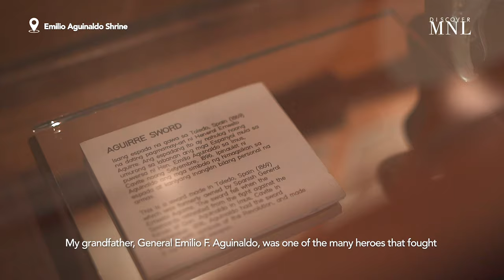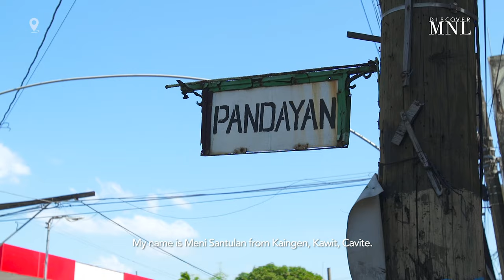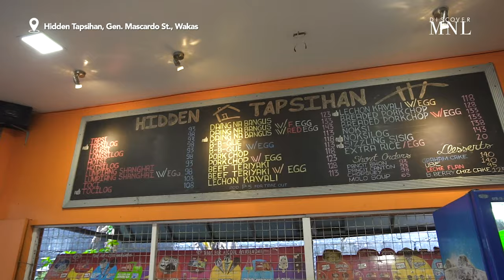Discover Kawit, Cavite - Video Travel Guide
About 25 kilometers southwest of Manila, is a 𝐥𝐢𝐯𝐢𝐧𝐠 𝐩𝐢𝐞𝐜𝐞 𝐨𝐟 𝐏𝐡𝐢𝐥𝐢𝐩𝐩𝐢𝐧𝐞 𝐡𝐢𝐬𝐭𝐨𝐫𝐲. 😍  Travel back in time 🕰 and visit the birthplace of Philippine Independence —- the 1st class municipality of 𝐊𝐚𝐰𝐢𝐭, 𝐂𝐚𝐯𝐢𝐭𝐞.🇵🇭

Immerse yourself in Kawit’s cultural heritage and unparalleled historical role in Philippine History. ♥️

🇵🇭 Visit the 𝐀𝐠𝐮𝐢𝐧𝐚𝐥𝐝𝐨 𝐒𝐡𝐫𝐢𝐧𝐞 where the Philippine Independence was proclaimed by Gen. Emilio Aguinaldo.
🇵🇭Immerse yourself in traditional craftsmanship when you visit the last 𝐏𝐚𝐧𝐝𝐚𝐲𝐚𝐧 who still makes swords, knives and bolos the same way it was done back in the 19th century.
🇵🇭Get a taste of well-loved 𝐥𝐨𝐜𝐚𝐥 𝐝𝐞𝐥𝐢𝐜𝐚𝐜𝐢𝐞𝐬 and find out why people from all over the country keep coming back for more.

The thriving municipality is currently lead by Gen. Emilio Aguinaldo’s direct blood relative, 𝐌𝐚𝐲𝐨𝐫 𝐀𝐧𝐠𝐞𝐥𝐨 𝐄𝐦𝐢𝐥𝐢𝐨 𝐆. 𝐀𝐠𝐮𝐢𝐧𝐚𝐥𝐝𝐨.

Kawit emerges to be a booming and developing municipality with so much potential. Businesses explore opportunities in developing the municipality in general. 🏙

Kaya, TaraSaKawit and relive the vibrant history & culture of the Philippines 🇵🇭